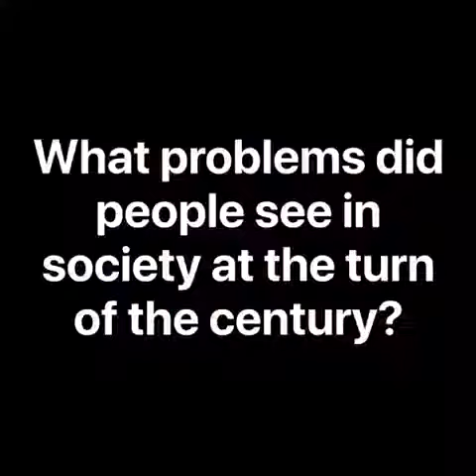18th amendment (prohibition) Mya Hernandez